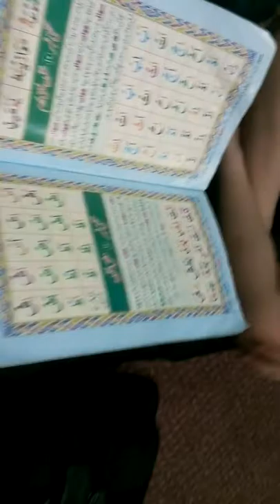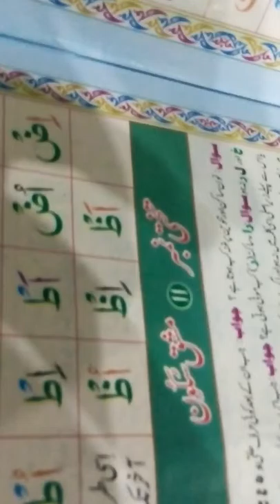education including sports and ethics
Education is essentiol part of our life.every one want basic informatin .This place provide u good extraordinory videos.